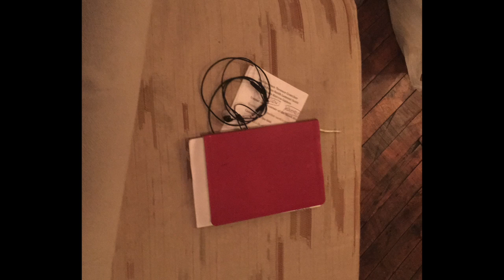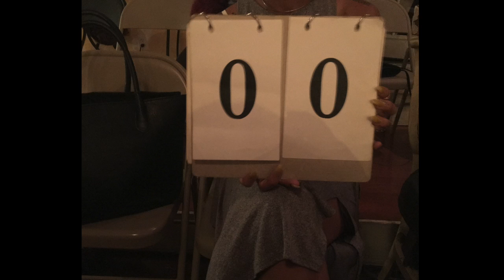Story1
This video is about Story1